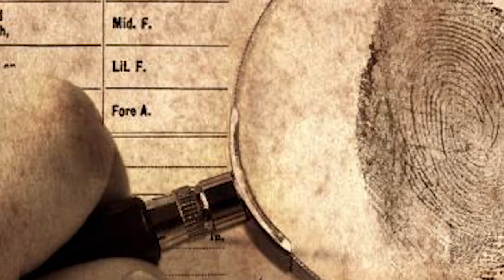Nurse Snaps Photo Of Patient’s Private Parts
2408 Lakeshore Blvd W.